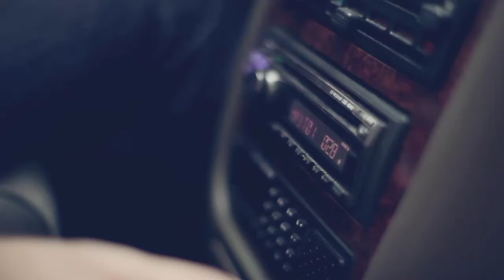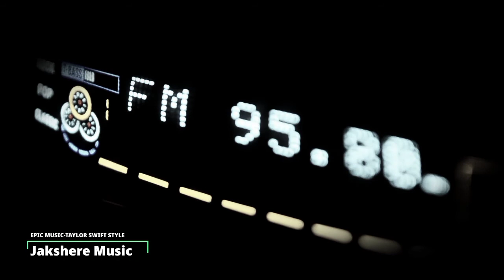EPIC MUSIC-TYLOR SWIFT STYLE ( Electro Pop Music )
good morning friends, warm greetings from me, JAKSHERE MUSIC, thank you very much for watching on my YouTube, I hope you have a nice day and make it easy for you to do various activities.work, study and fight for the sake of the family at home, hopefully it will be smooth.Thank you very much